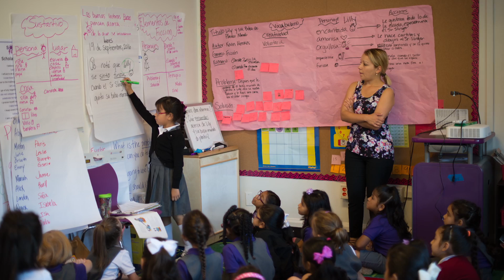Slideshow: An All-Girls School in Dallas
Nancy Bernardino, the principal of Solar Preparatory School for Girls, discusses her school's focus on preparing girls for careers in science, technology, engineering, the arts, and math. Solar Prep is one of three single-gender schools the Dallas school district opened this year as part of its effort to expand schooling options for students and families. ____________________